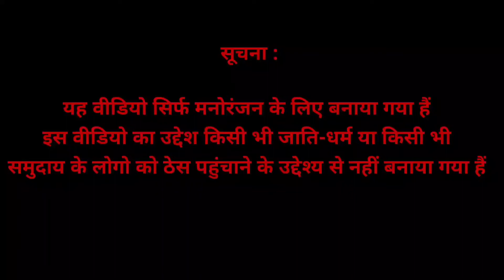मुझे तुम्हारा केला खाना हैं || Itihaas Movie doubing funny video || I AM A BAD BOY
दोस्तों ये वीडियो सिर्फ मनोरंजन के लिए बनाया गया हैं इस वीडियो को कोई भी दिल पर ना ले क्योंकि आप सभी जितना इन कलाकारों का सम्मान करते हैं मैं भी उनका उतना ही सम्मान करता हूं,धन्यवाद।

I AM A BAD BOY